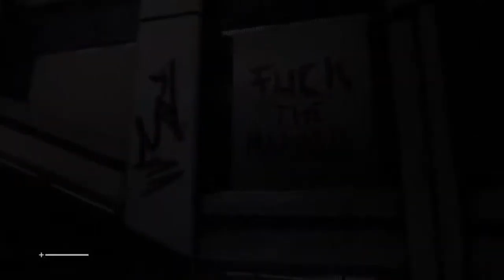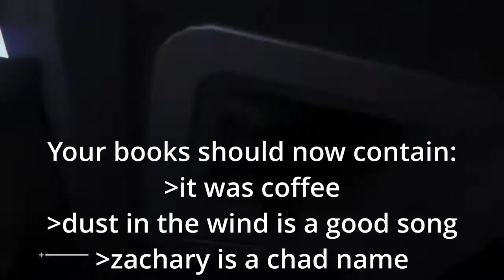Coffee Spillers - Max and Shelby Play Alien Isolation [EP 2]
Max and Shelby eat some ketchup and spill some coffee. oopsie poopsie.